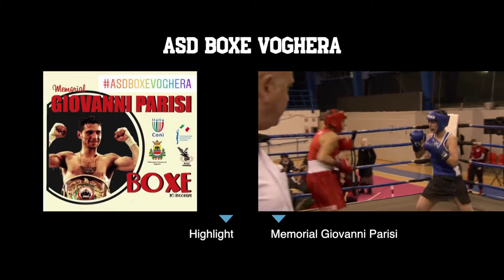Highlight Memorial G Parisi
I momenti più belli della serata.Memorial Giovanni Parisi - svoltasi sabato 14 dicembre 2019 al Palaoltrepò di Voghera.